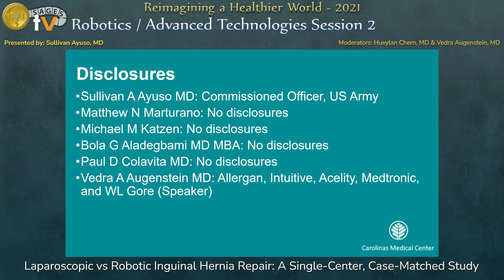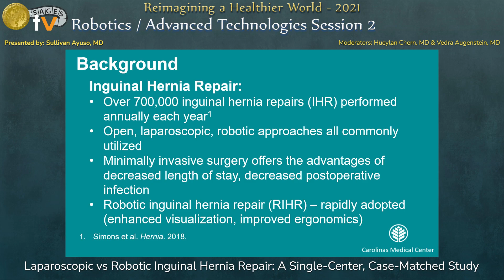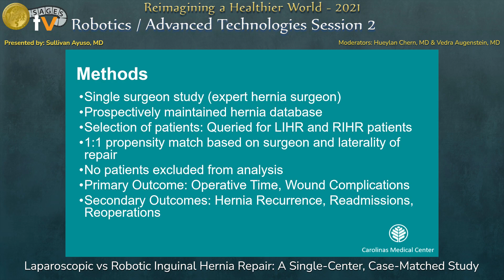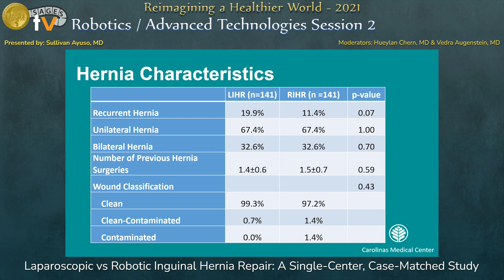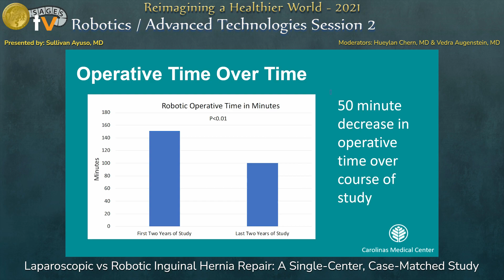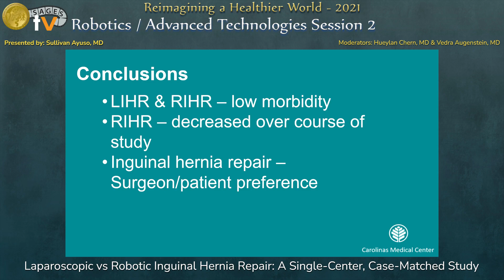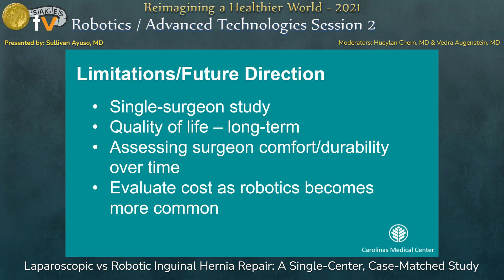Laparoscopic vs Robotic Inguinal Hernia Repair: A Single-Center, Case-Matched Study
This talk was presented by Sullivan Ayuso during the “SS33: Robotics / Advanced Technologies Session 2” session at the SAGES 2021 Annual Meeting on September 3, 2021. This talk was selected for presentation using a blinded peer-review process.